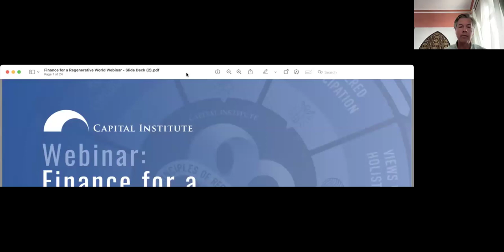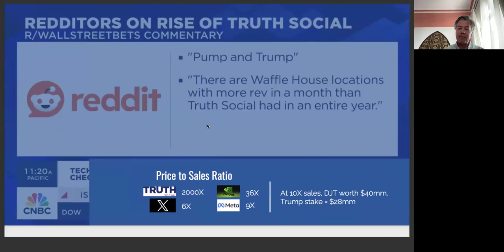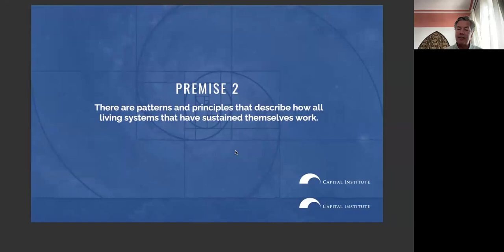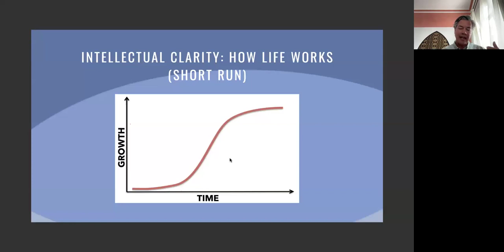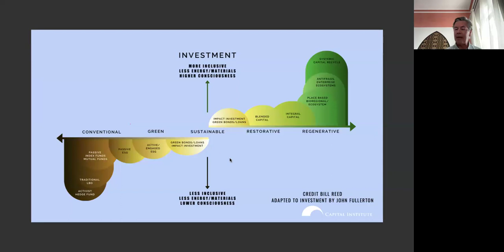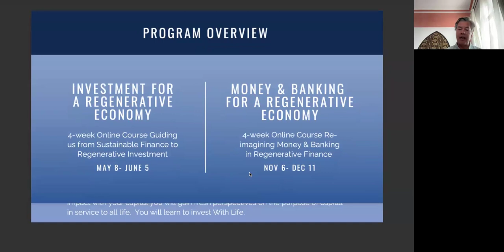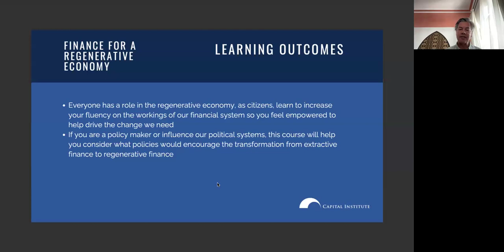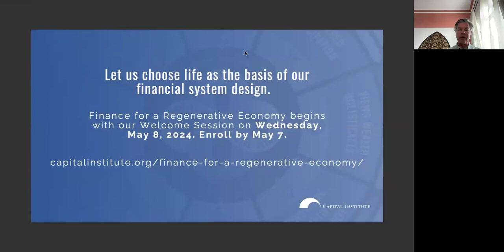Webinar: Finance for a Regenerative World + May 2024 Program Preview #2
Capital Institute’s John Fullerton reimagines our global financial systems in service to a regenerative world through the application of the 8 Principles of Regenerative Vitality. Watch the replay of this webinar to learn a new pathway and purpose of finance in supporting the long-term well-being of people, planet and business. John also shares what you can expect from the Finance for a Regenerative Economy Program beginning on May 8, 2024.